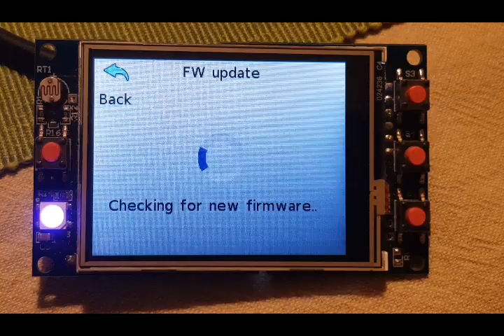GUI load testing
GUI load testing on ESP32+ILI9431 bundle